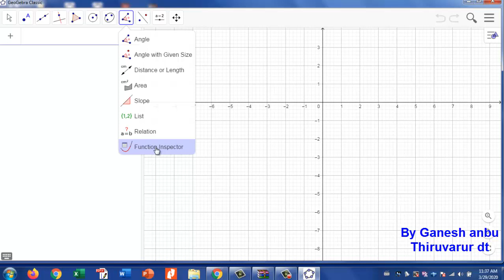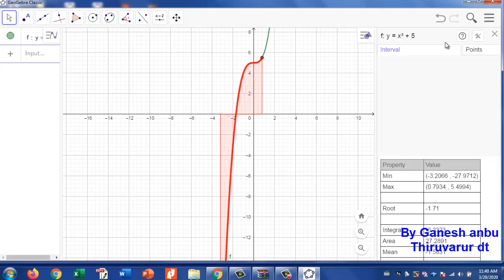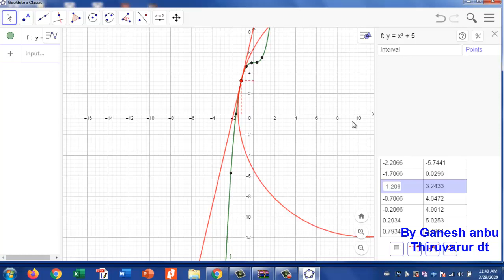Geogebra tutorial part 18 Function Inspector Tool